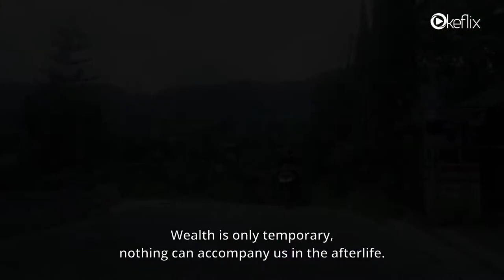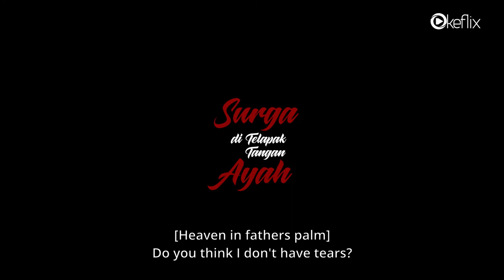Surga di Telapak Tangan Ayah - official Trailer I Streaming 29 April 2021 Hanya di okeflix.com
Kisah Hardi, suami dari Metha dan sekaligus Ayah dari Amanda, kehidupannya berubah disaat usaha yang ia geluti mengalami kebangkrutan. Metha tidak terima dengan keadaanya, mengancam Hardi untuk kembali ke profesinya dahulu di dunia malam, sang istri juga terjerat pinjaman online, bahkan diam-diam kembali ke dunia hitam.

Hardi sendiri memiliki profesi baru sebagai ojek online, tanpa disengaja ia terlibat dalam bisnis narkotika, karena terjebak dan dijebak keadaan demi anak dan istrinya, justru membuat keadaanya semakin tak menentut dan terancam dalam lingkaran sindikat narkotika.

Mampukah Hardi terbebas dari lingkaran tersebut? Dan bagaimana keadaan Metha selanjutnya?